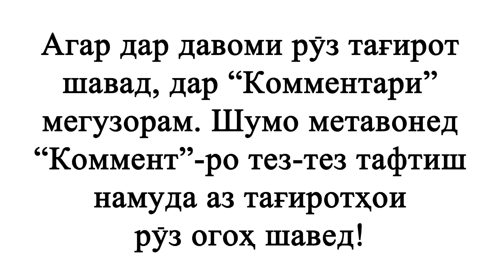Курс валюта на сегодня